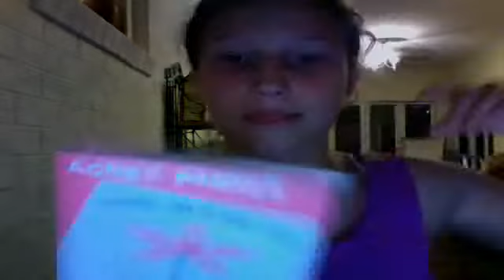Webcam video from September 22, 2012 7:38 PM